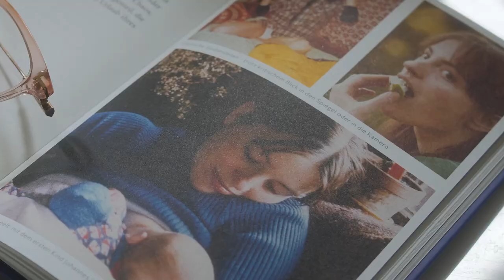"Ich trage Shade N.1" – Anna von Rüden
A DIFFERENT KIND OF TUTORIAL

Natürlich, ehrlich und authentisch: Die intime Serie „Ich bin Shade N.X“ gibt uns einen ganz besonderen Einblick in das sehr persönliche Beauty Ritual einer jeden Markenbotschafterin.

Lerne unsere Markenbotschafterin Anna von Rüden kennen. Sie ist Best-Ager-Model und Buchautorin und trägt unsere Shade N.1. – die hellste Nuance aus unserer Farbpalette.